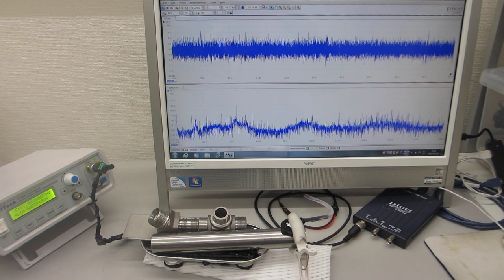メガヘルツ超音波による、表面改質実験ーー表面残留応力の緩和処理ーー（超音波システム研究所）